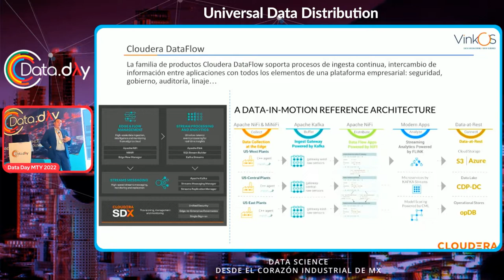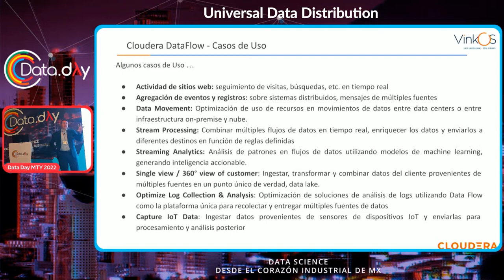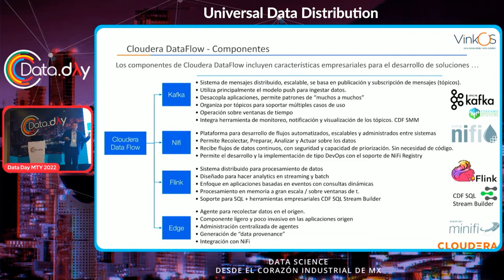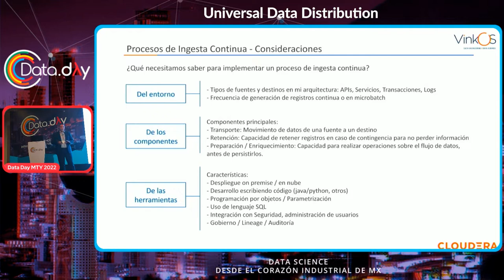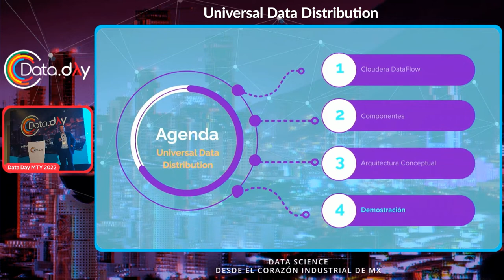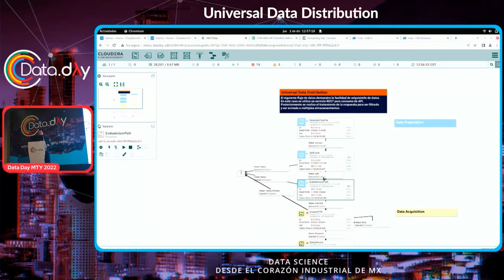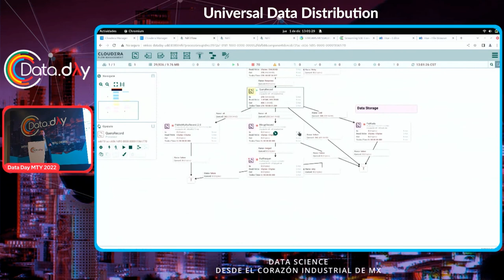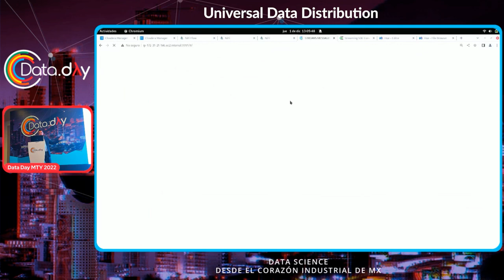Universal Data Distribution | Data Day MTY 12.22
En esta sesión, presentada por VinkOS y Cloudera, conoceremos la visión denominada “Universal Data Distribution (UDD)”, la cual busca que las empresas puedan tomar el control de sus flujos de datos, desde el origen hasta todos los puntos de consumo, tanto en el centro de datos como en la nube, de una manera universal que es simple, segura, escalable y rentable.

Como ejemplo de una herramienta que habilita esta visión, se mostrará la plataforma Cloudera DataFlow para la nube pública (CDF-PC), basada en la tecnología Apache NiFi, que permite a los Ingenieros de Datos conectarse a cualquier fuente de datos en cualquier lugar, con cualquier estructura, procesarla y entregarla en cualquier destino.